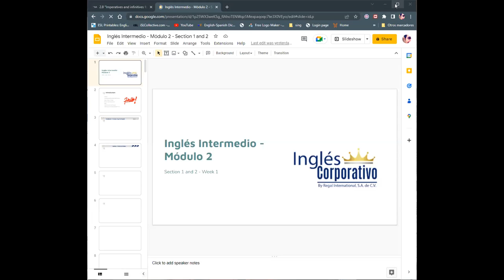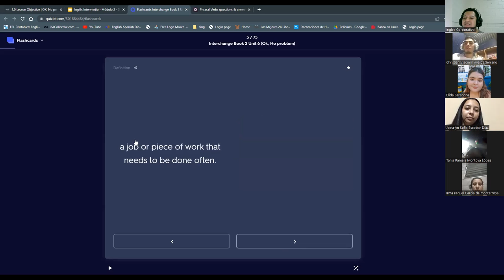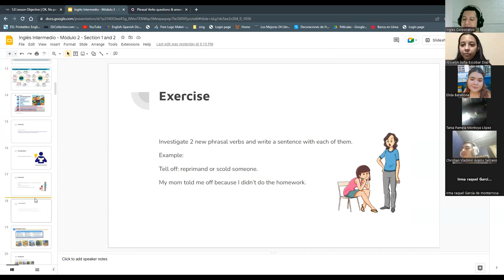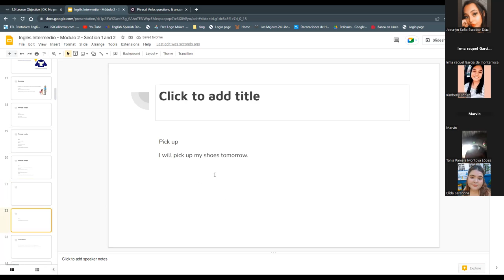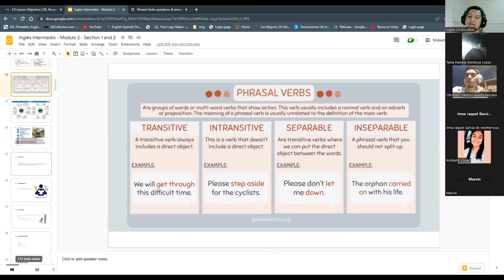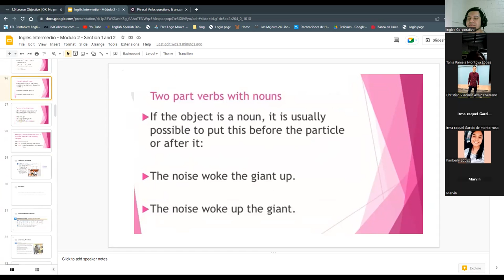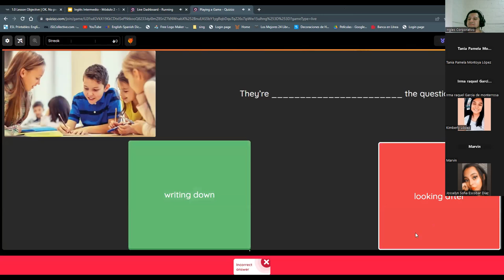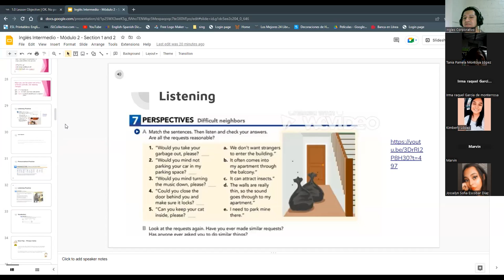Sesion 2-07-02-23-PROESP-30098-006-2023-Ascencio-Phrasal Verbs 2